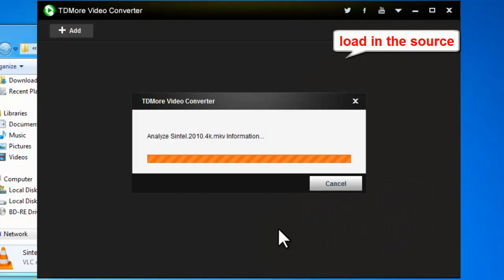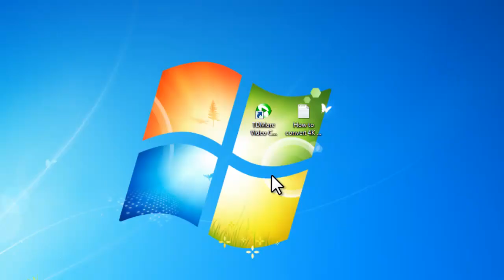How to convert 4K video to AVI?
TDMore Video Converter is a powerful video converter with 4K video conversion feature included, which is tested to be a brilliant 4K video converter. Here is a tutorial video on how to convert 4K video to AVI with TDMore Video Converter.